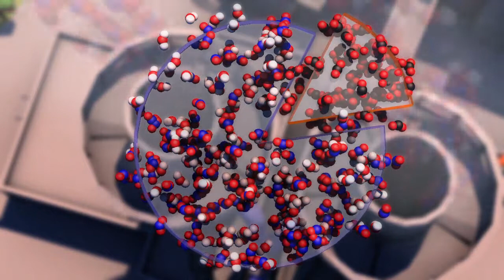احتجاز ثاني اكسيد الكربون وتخزينه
احتجاز ثاني اكسيد الكربون وتخزينهفيديو بياني